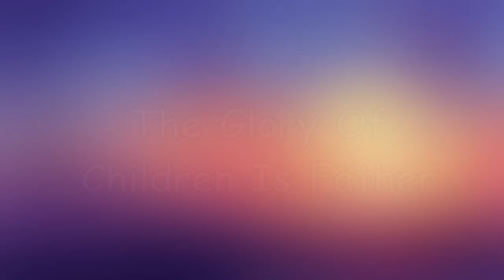The Glory Of Children Is Father